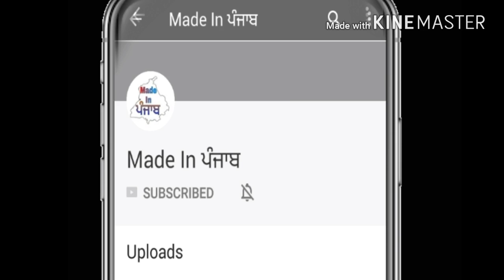Babbu Maan ਦੀ Dirba Live ਦੀ Stage Ready ਆ